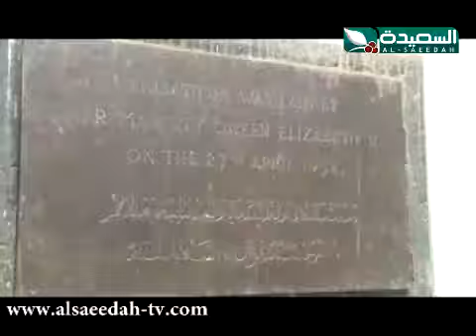ملفات مفتوحة 5-10-2013م - مستشفيات عدن 3/3 الجزء الثالث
الجزء الثالث 3/3 من حلقة برنامج ملفات مفتوحة ليوم السبت الموافق 5 أكتوبر 2013م ، والتي ناقشت موضوع الوضع الصحي السيء في المحافظات الجنوبية وبالتحديد في عدن ومدى سوء الرعاية الصحية والمشئات الطبية ، حصرياً على قناة السعيدة